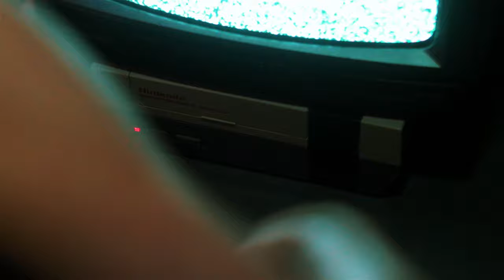Sci-Fi Short Film │ Game Over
A young woman wakes up in a strange place with only one way out. Play the game...or die.
Shot this for fun with my family and friends in march 2020.